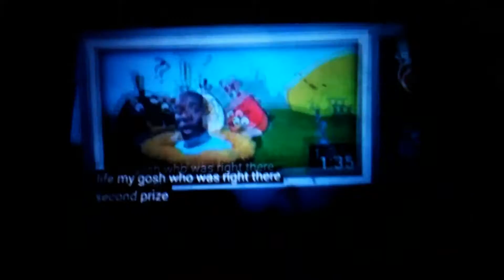killer angry birds